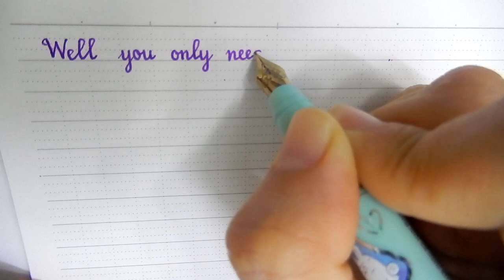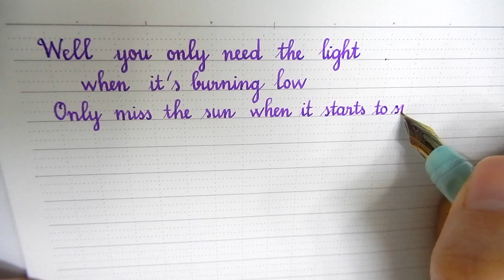Beautiful Cursive Handwriting To Practice, The Lyrics Of Let Her Go By Passenger With Fountain Pen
Hello everyone !!

This is my farvorite lyrics from the song named "Let her go" by Passenger. I have written it using a fountain pen.

Our videos aim at everyone who aspires to practice neat handwriting or who simply enjoys watching handwriting and listening to soft background music at once.

Hope you will like it and enjoy this video of cursive handwriting.